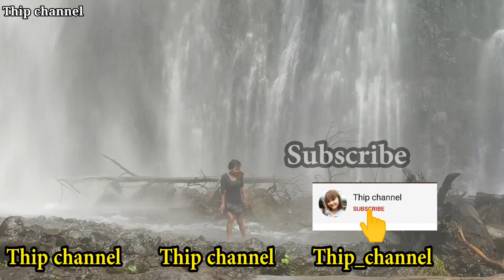วิถีชีชีวิตคนลาว ออกบ้านแต่เช้า หาอาหารตามธรรมชาติ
ในคลิปนี้ก้เป็นอีกคลิปที่ทิพตั้งใจถ่ายทอดวิถีชีวิตของคนลาว ในชนบท เป็นชีวิตที่เรียบง่าย หาอยู่หากินตามธรรมชาติ
ถ้าชอบทิพวีดีโอทิพ ก็อย่าลืมที่จะมีส่วนร่วมใมในช่องทิพ ด้วยการ กด ไลค์ กดแชร์ และ กดติดตามช่องทิพด้วยนะค่ะ ขอบคุณมากๆค่ะ Thip channel